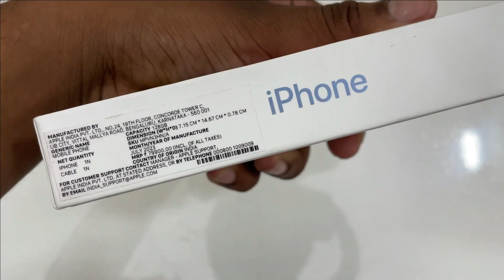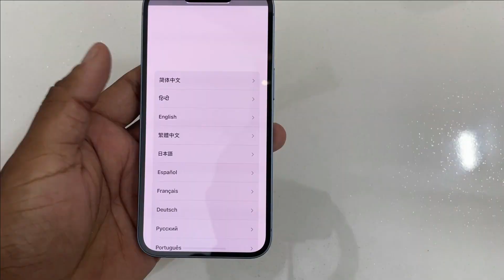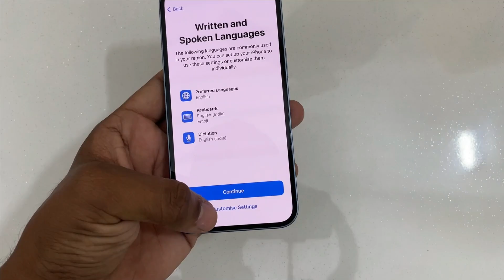Apple iPhone 14 Unboxing Just 49K On Flipkart BBD Sale || 128GB Blue Colour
Hello friends,
This video is about Apple iPhone 14 Unboxing Just 49K On Flipkart BBD Sale || 128GB Blue Colour..

Apple iphone 14 unboxing buyed on flipkart big billion days sale.

Stay Safe.